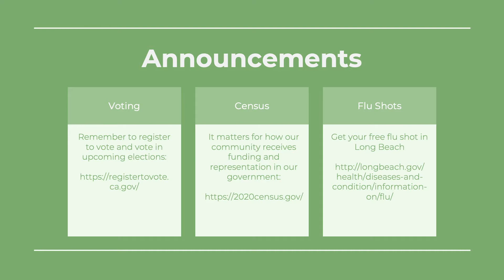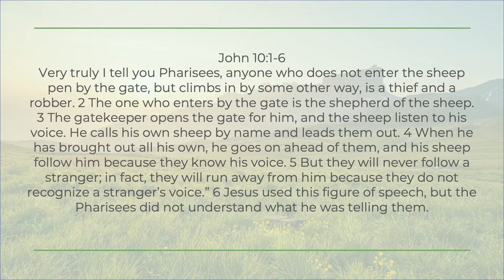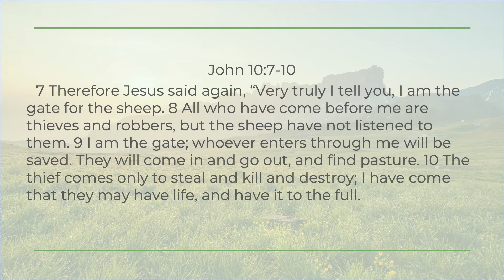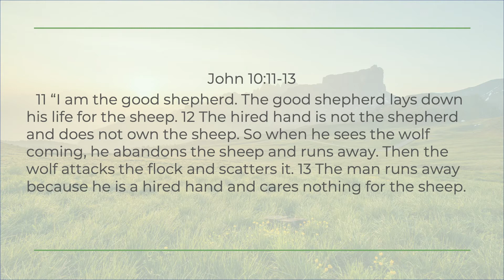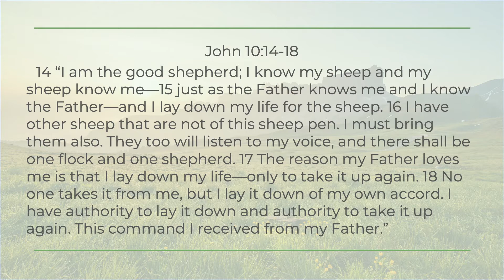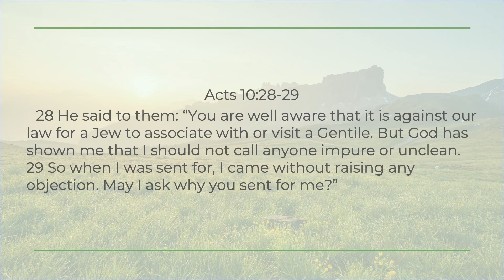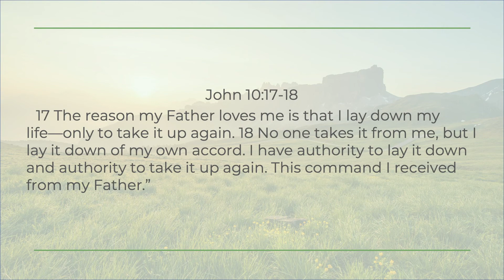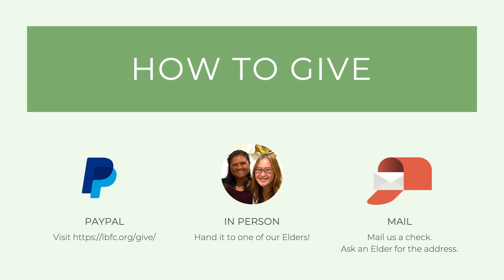2020 10 04 LBFC Service - The Good Shepherd 5